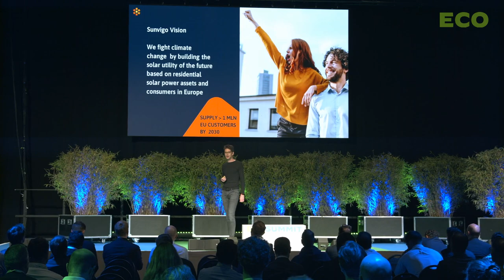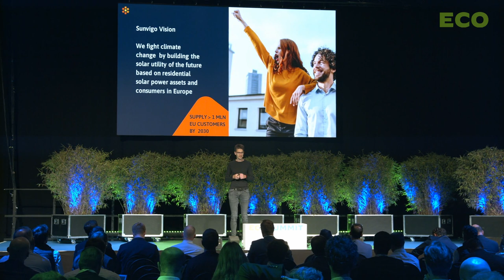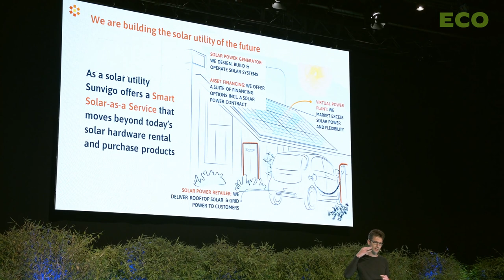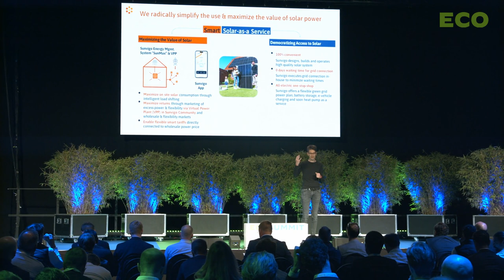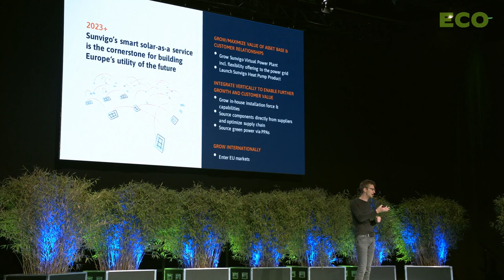Michael Peters pitches Sunvigo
Michael Peters pitches Sunvigo at Ecosummit Berlin 2023. Founded in 2020, Sunvigo builds the solar utility of the future with 130 employees and raised over €40M in equity and debt so far. Sunvigo finances, installs, owns and operates PV systems, batteries and EV chargers and sells a solar power contract to its residential customers. Sunvigo is backed by Future Energy Ventures, Triodos Energy Transition Fund, Eneco Ventures, Sparta Capital and High-Tech Gründerfonds and raises their Series B. Let's meet again at Ecosummit Berlin 4-5 June 2024